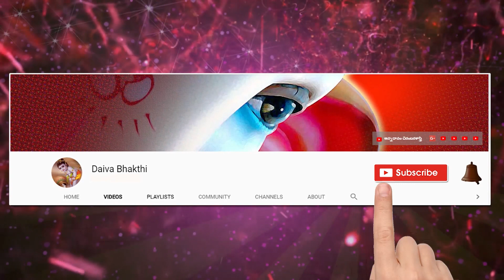సింహ రాశి స్త్రీలకు ప్లవ నామ సంవత్సరం ఫలితాలు పరిహారాలు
plavanama samvastra phalithalu by dasika lakshmi kameswari sastry
ప్లవనామసంవత్సర రాశిఫలితాలు

dasika lakshmi kameswari,దశిక లక్ష్మీ కామేశ్వరి శాస్త్రి,దైవభక్తి,Ndaivabhakthi,daiva bhakthi channel,ధర్మసందేహాలు,Rasiphalalu,Varaphalalu,Devotional,astrology, Importance of plavanama samvastram by dasika lakshmi kameswari,@Daiva Bhakthi,ప్లవనామసంవత్సర రాశిఫలితాలు,stotra nidhi,సర్వదేవతా స్తోత్ర నిధి,stotralu,BhaktiOne,Devotional Time